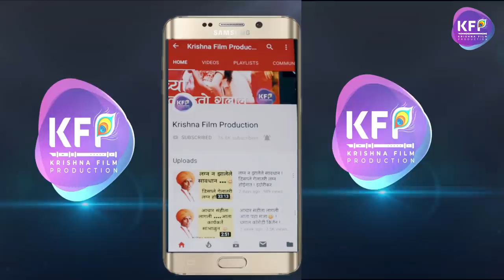विंचवाचा थयथयाट ! धमाल कॉमेडी ! Vishnu bharti ! फुल विडीयो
🔹 विडियो ​आवडल्यास नक्की ​ѕнαяє​ आणि ​ℓιкє​ करा..🙏

Video Credits
Cast -  Vishnu Bharati , vilas hole, harish badve, nitin aswar,
Producer - Trimurti Misal House center  Shrigonda
Director- Vilas hole
Cameraman - Atul Thorwe
Editor - Atul Thorwe